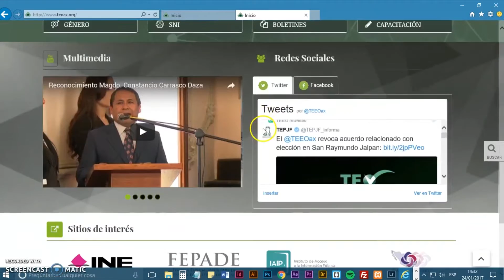Informe 2016 | Actividad Administrativa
Conoce las funciones de las áreas de apoyo del Tribunal Electoral del Estado de Oaxaca.